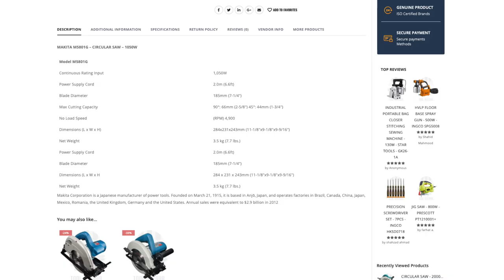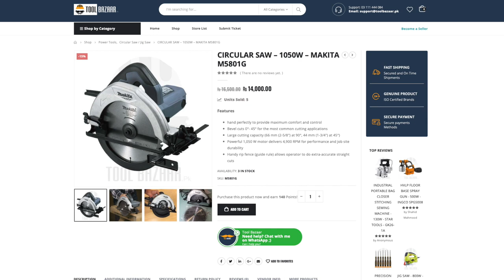Makita Circular Saw M5801G (for Pakistan)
I unbox and briefly talk about my circular saw, the Makita M5801G.